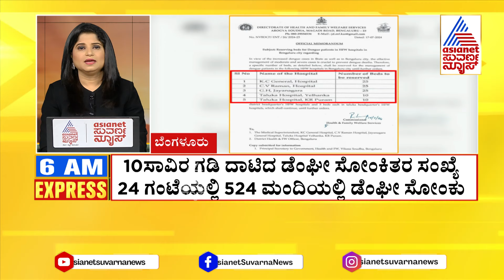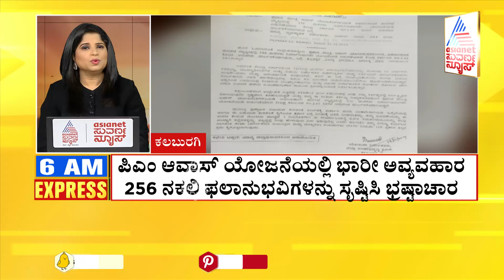ಟಾಪ್ ಸುದ್ದಿಗಳು ಸುವರ್ಣ ಮಾರ್ನಿಂಗ್ ಎಕ್ಸ್‌ಪ್ರೆಸ್ ನಲ್ಲಿ| Suvarna Morning Express Full | Kannada News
Asianet Suvarna News |  Suvarna News | Kannada News  | Latest Kannada News | Suvarna News 24x7 | ಕನ್ನಡ ಲೈವ್ ನ್ಯೂಸ್ | ಏಷ್ಯಾನೆಟ್ ಸುವರ್ಣ ನ್ಯೂಸ್ | Karnataka Political Updates |  Lok Sabha Election News